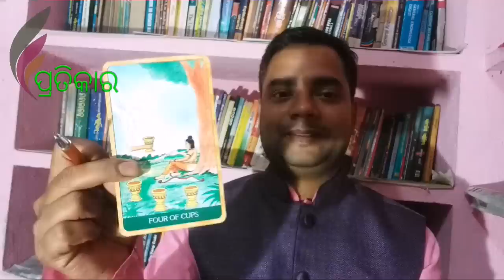Ajira rasi fala:25-02-2019:ଆଜିର ରାଶି ଫଳ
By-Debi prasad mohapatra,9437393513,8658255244